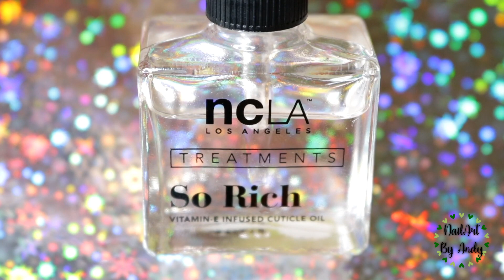DECORACIÓN BÁSICA Y FÁCIL FLORES BLANCAS ♥ NailArt By Andy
Correo electrónico de C O N T A C T O